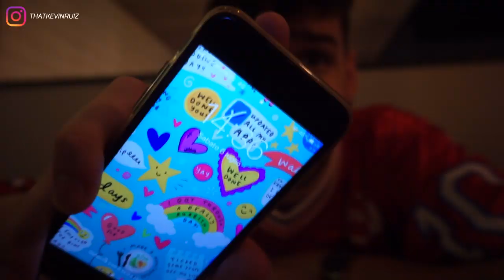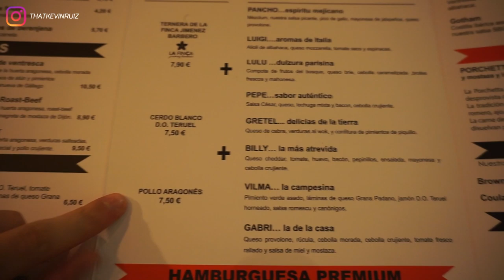I CAMERIERI SPAGNOLI DECIDONO COSA MANGIO PER 24 ORE!!!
Questi camerieri spagnoli sono stati cosi. SPAGNOLI. Vi basta guardare la colazione per capire l'andazzo del video!